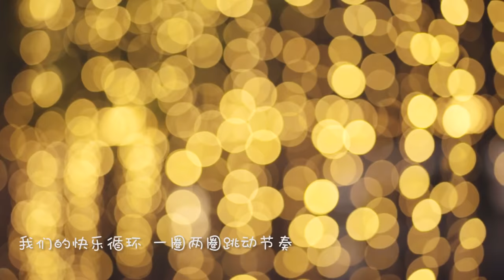【HD】SING女團-快樂循環MV [Official Music Video]官方完整版MV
SING女團推出一首全新單曲《快樂循環》。新歌中成員們紛紛化身“快樂使者”，借助歡快的旋律和歌聲傳遞出壹種樂觀的生活態度和方式，用跳動的音符和舞蹈傳播“拒絕宅，起來海”的年輕健康口號，鼓勵更多的人走出自我空間，拒絕冷漠，學會樂觀地享受和面對生活，積極面對身邊的每一個人。

此番全新單曲《快樂循環》由制作人劉佳操刀定制，林津伊、賴美雲、林慧、蔣申、秦瑜、吳瑤、許詩茵、陳麗等女團成員集體化身為粉色衣衫的“快樂大使”，踩著歡快的音樂節奏，傳遞出一份堅持追求快樂、永不放棄希望的信念。SING女團希望能用這樣一首動感十足、讓人心情愉悅的《快樂循環》打破現代都市人的“死宅”，引領更多人走出房門享受生活，得到屬於自己的快樂。